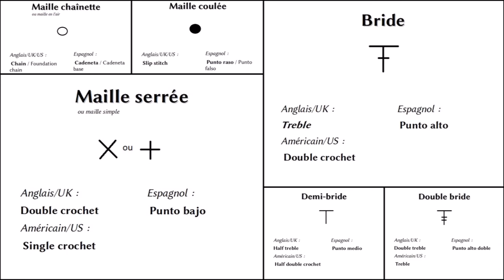Les bases au crochet : la maille coulée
Salut les filles !! Besoin de plus d'information, tu veux en savoir plus ;) ? Déroule la barre d'info ;)!

Dis moi en commentaire quelle vidéo t'intéresserait ;)!

Je filme avec : un I-Phone
Je monte avec : Windows MovieMaker

La musique de la vidéo :
Two Guitars
by Admiral Bob
featuring Haskel